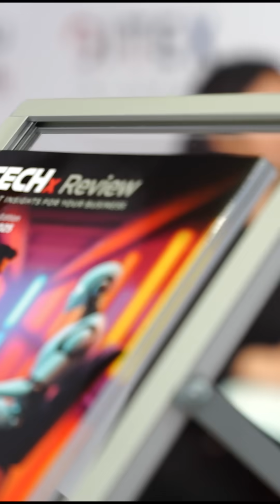AI’s Next Era Is Here: Smarter, Safer, and Cost-Efficient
AI is evolving fast, but how can organizations balance innovation, cost, and security? Sid Bhatia, Area VP & General Manager – Middle East, Turkey & Africa at Dataiku, shares insights on the era of agentic AI and why standardization is key to scaling with confidence.